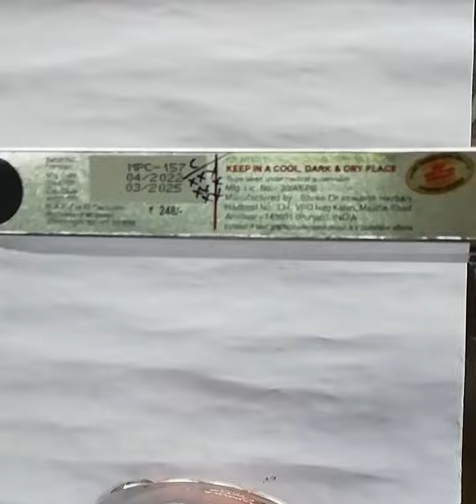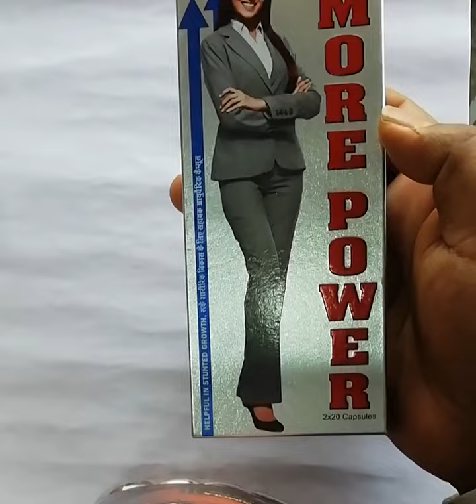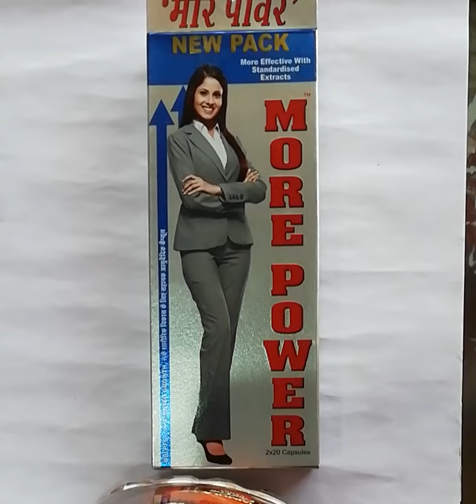MORE POWER 🏃‍♂️/हाईट बढाने के लिए /Man+woman के लिए more power#speed hite cap#viral vidio v